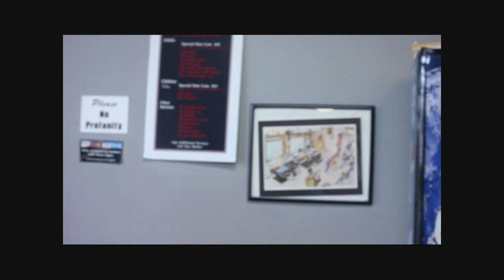Afficial Gorilla Posse- Rumors (8ighty ft. AGP)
Off the 8ighty Da King mixtape we bring you (Rumors, 8ighty ft, AGP)